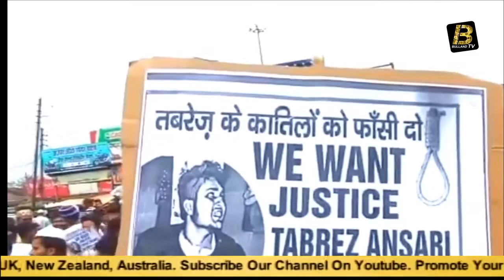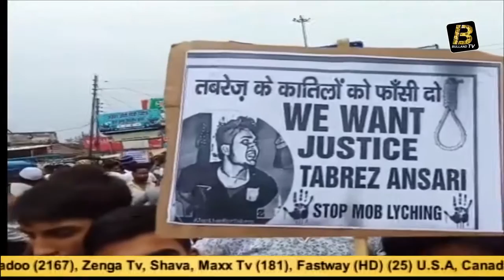500 ਕਰੋੜ ਤੋਂ ਵੀ ਜ਼ਿਆਦਾ ਲੋਕਾਂ ਦੀ ਮੰਗ ਦੋਸ਼ੀ ਨੂੰ ਦਿਓ ਸਜ਼ਾ ll bulland tv ll